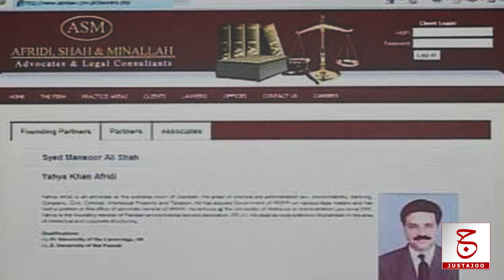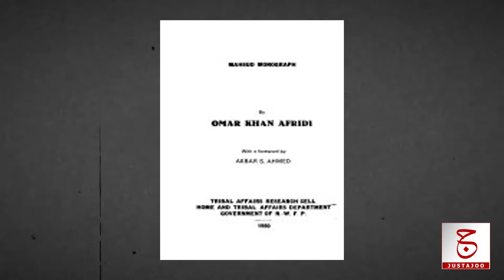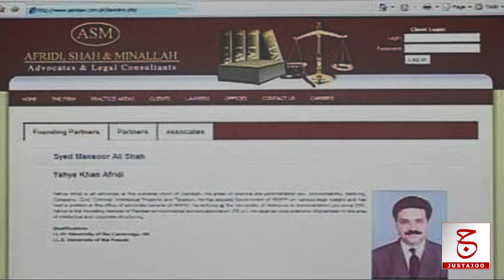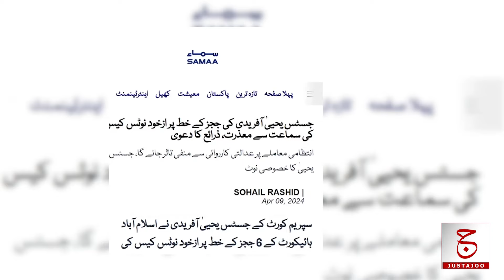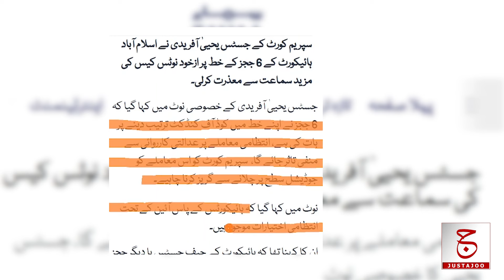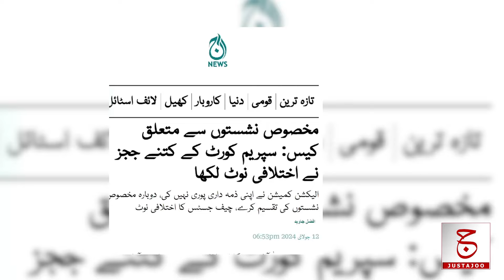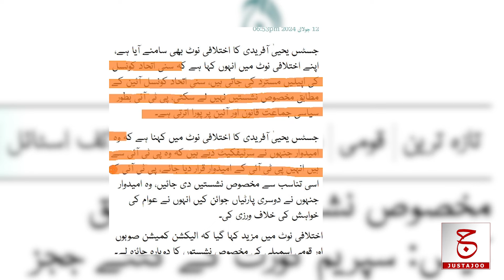Inspiring Biography of Yahya Afridi | From Advocate to Chief Justice | Awais Ghauri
Hello Questers! Meet Justice Yahya Afridi, Pakistan's newly appointed Chief Justice, set to take office on October 26, 2024. Dive into his incredible journey from his early education at Aitchison College to his prestigious LL.M from Jesus College, Cambridge. Discover his notable legal career, including his historic tenure as the first judge from FATA to serve as Chief Justice of the Peshawar High Court and his significant contributions to Pakistan's legal landscape. Learn more about his appointment under the 26th Constitutional Amendment and what this means for the future of Pakistan's judiciary

🔍 MORE GREAT PLAYLISTS FOR YOU🔎